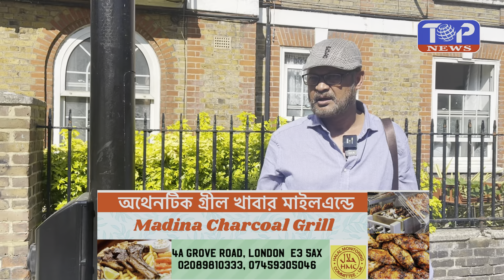লন্ডনে ইলেকট্রিক গাড়ীর চার্জ নিয়ে সমস্যা